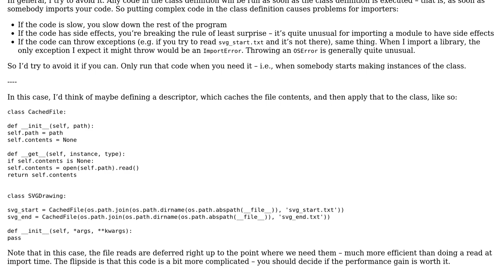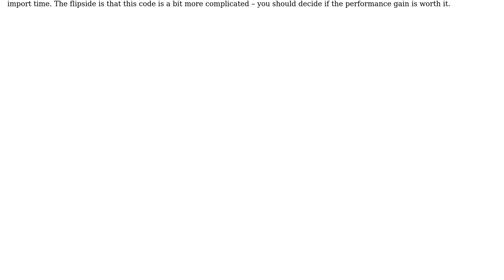Code Review: SVG class with boilerplate prologue and epilogue from files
With thanks & praise to God, and with thanks to the many people who have made this project possible! | Content (except music & images) licensed under CC BY-SA | Music | Images & others | With thanks to user stenci user alexwlchan user 200_success and the Stack Exchange Network Trademarks are property of their respective owners. You are responsible for your own actions.